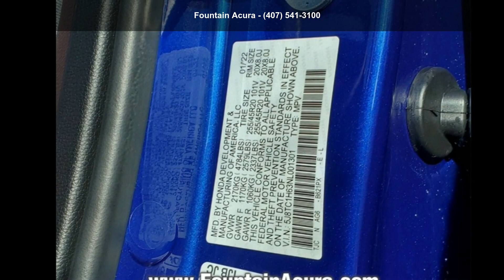2022 Acura RDX A-Spec Package - Fountain Acura - Orlando,...